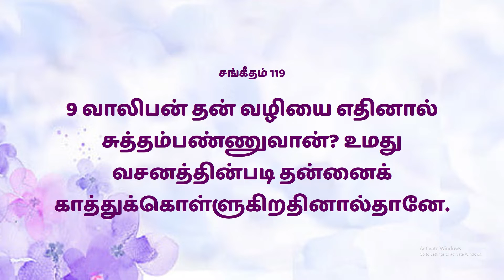Mahimai Neram | 12-09-2023 | Mrs. Angelin